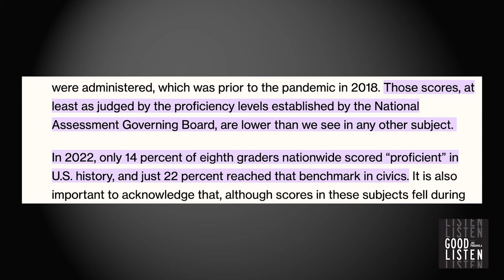Teaching TRUTH in Turbulent Times with America's Top Government Teacher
In this episode, I’m joined by Sharon McMahon, widely recognized as 'America’s Government Teacher,' to discuss the importance of civic education in today’s turbulent times. Sharon reveals how she became a leading advocate for fact-based government and history education amidst an era of fake news, political polarization, and widespread disinformation.

We address the alarming decline in U.S. history and civics proficiency among students and adults alike, examining the systemic failures within education that have led to this crisis. Sharon offers her expert perspective on how the media landscape has shifted, the evolution of political discourse, and the role history plays in shaping our understanding of current events.

We also explore the challenges of navigating the overwhelming flood of information in today’s digital world and how to critically evaluate sources to separate fact from fiction. Sharon’s insights provide a much-needed guide for cutting through the noise and fostering a more informed, engaged citizenry.

Whether you’re an educator, a student, or someone passionate about understanding government and history, this conversation is packed with valuable information that you won’t want to miss.